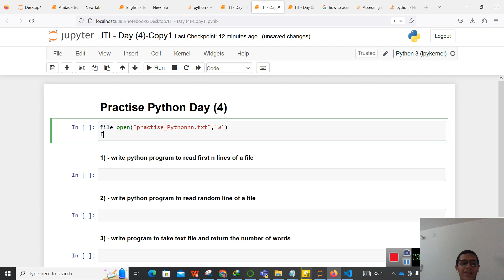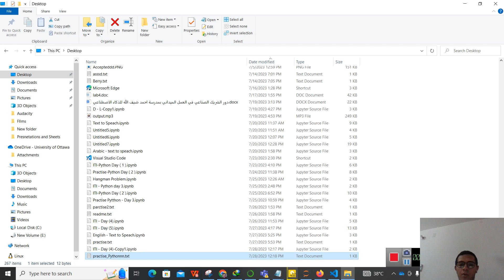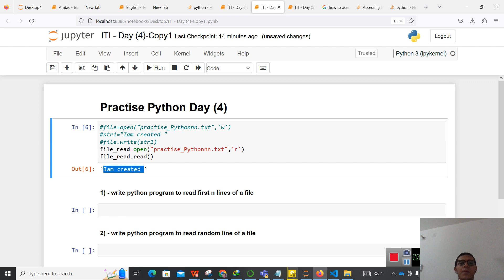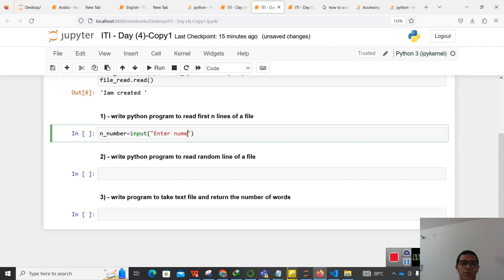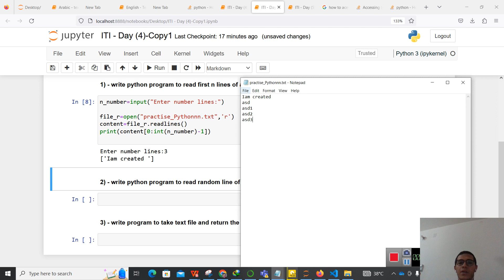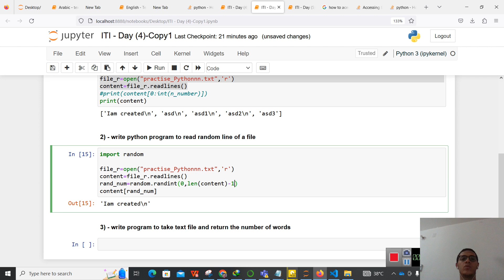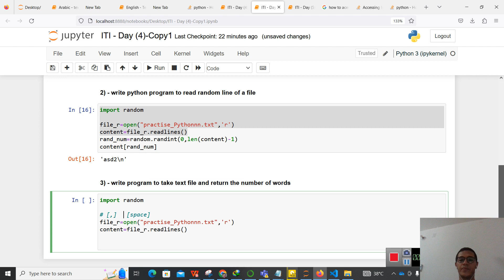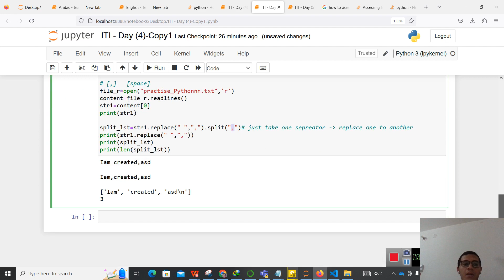Python Practise Day (5) how to read and write files in python- شرح بالعربي